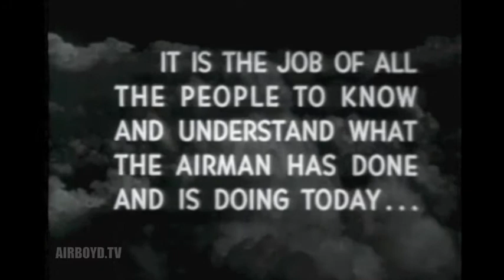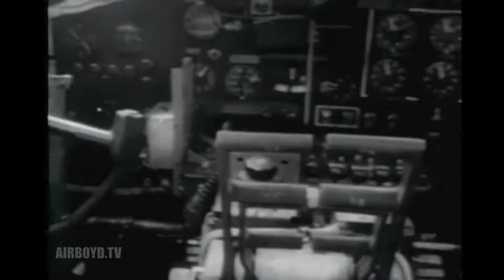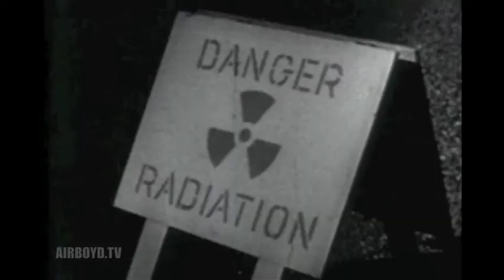The Air Force Story Vol 2 Chapter 1 - The Air Force And The Atom Bomb 1946-1954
Reviews Development Of Atomic Bomb, Its Role In World War Ii And Postwar Atomic Tests In Marshall Islands. Explains How The Hydrogen Bomb Changed The Nature Of Warfare.